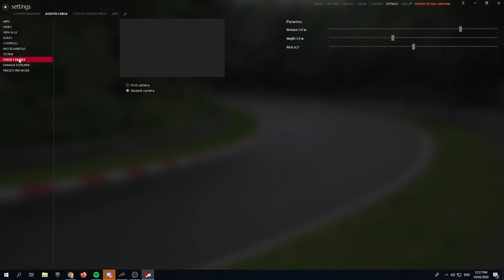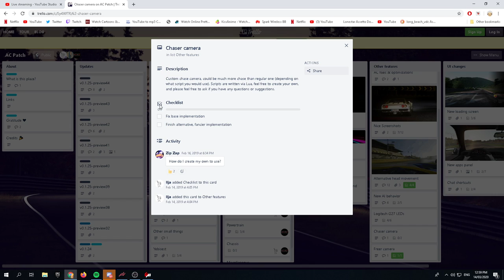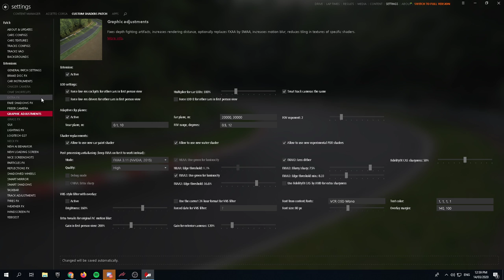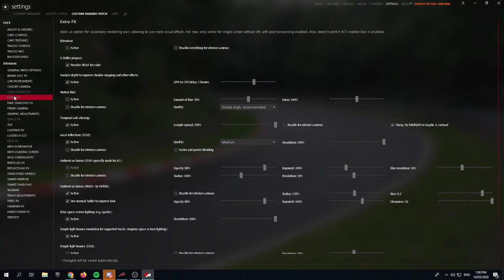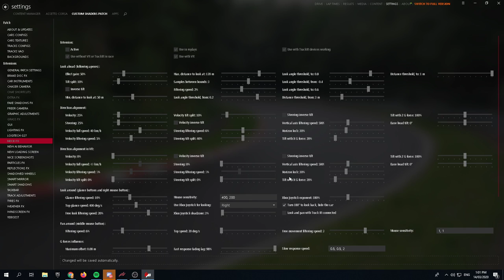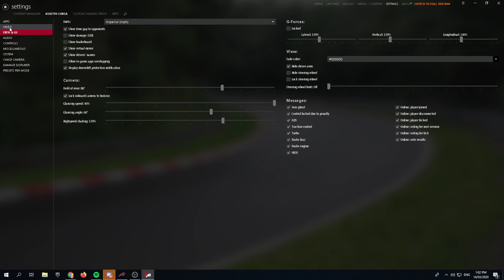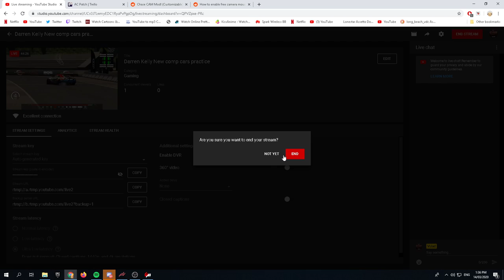Darren Kelly New comp cars practice